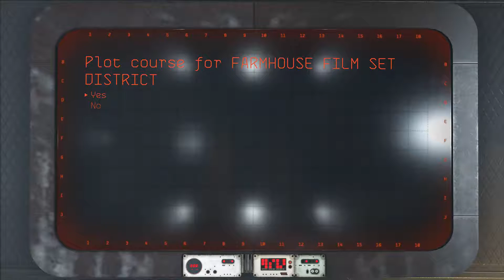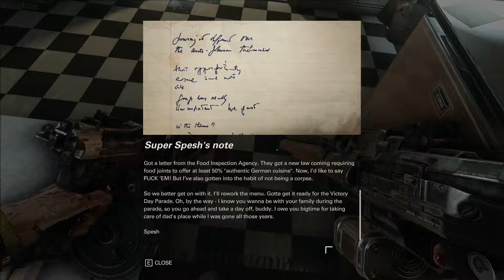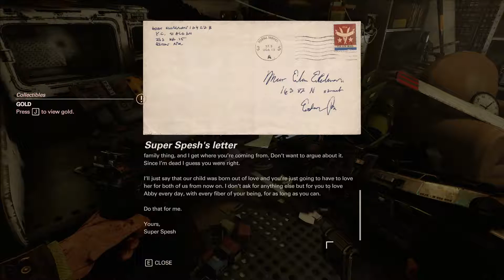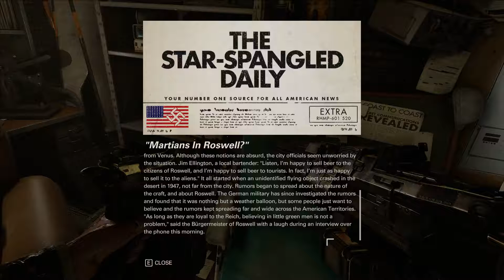Wolfenstein II: The New Colossus Part 38 'Its over' And You Left The Game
Bitcoin 1nf8rHZPJkkfPpfef1xsYNZwxfj1uiy4M

For more Information and options to buy my digital Thank You notes check out WordPress, Facebook page description and others..